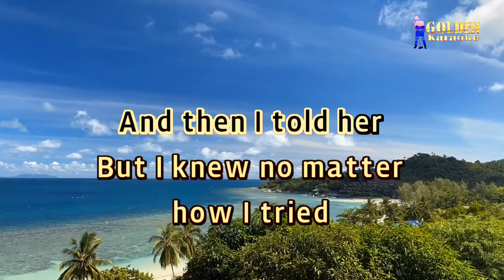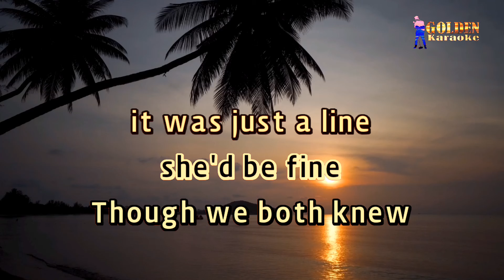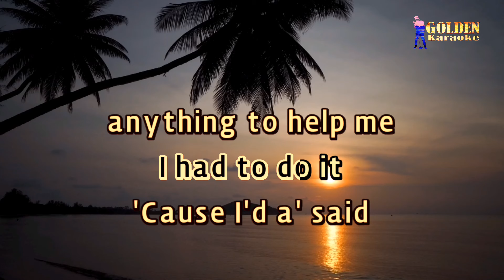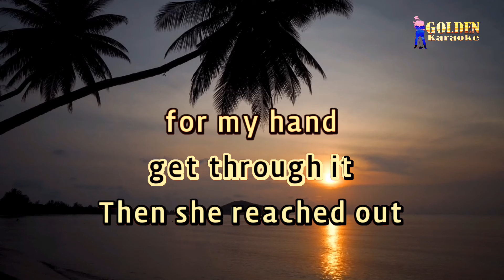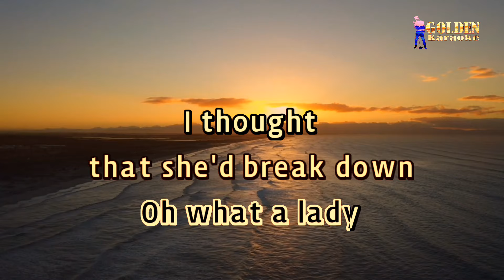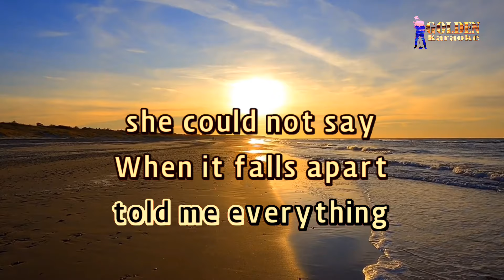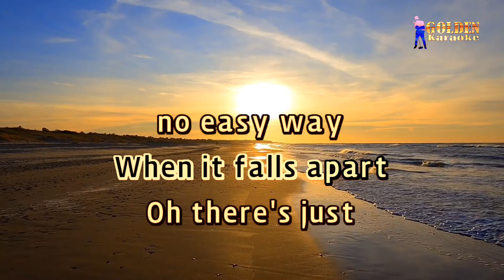There's No Easy Way By James Ingram (The Golden Karaoke)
Golden Karaoke Channel represents golden memories of our popular singers all over the world. Let's enjoy and sing together to our very best karaoke version.